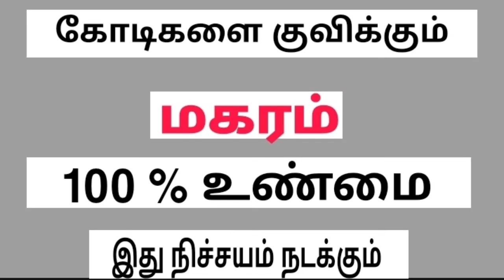மகரம் ராசி அக்டோபர் மாத ராசிபலன் 2021 ||Magaram rasi octoper month rasipalan||Tamilastro7